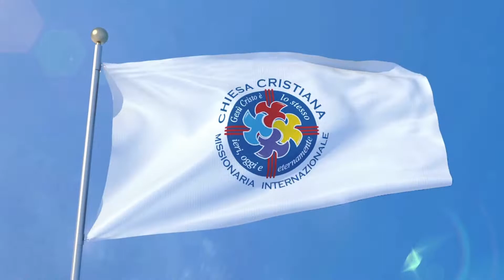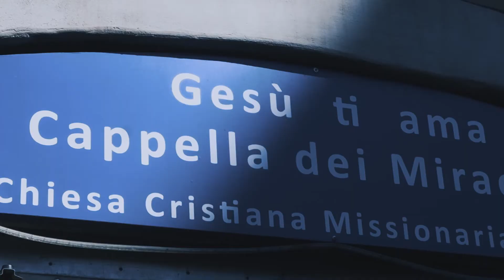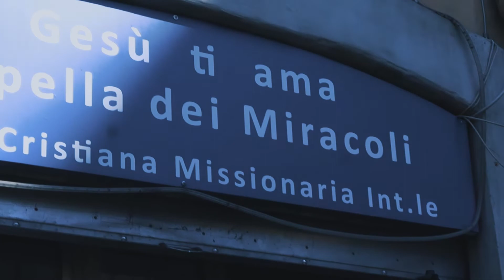CCMI 30 anni